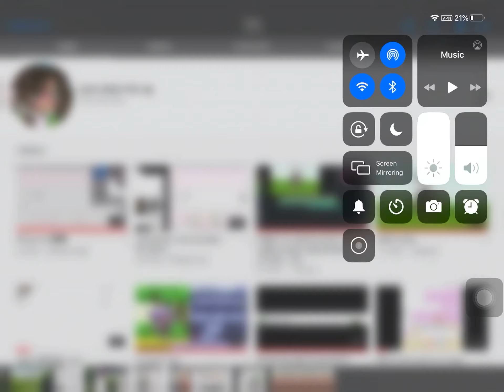Thank chu all